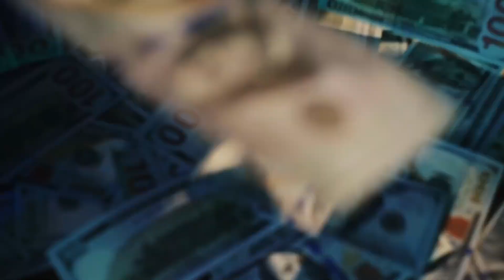Pop Smoke - King Of New York Ft. Lil Tjay (Music Video) [Prod. By K KAY]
This is a Mashup/Remix Song

All Rights To Respected Artists, Pop Smoke & Lil Tjay

Mashup/Remix By K KAY

Beat Produced By K KAY

Pop Smoke - Hello

Pop Smoke- Christopher Walking

Pop Smoke Ft. Lil Tjay - Genius